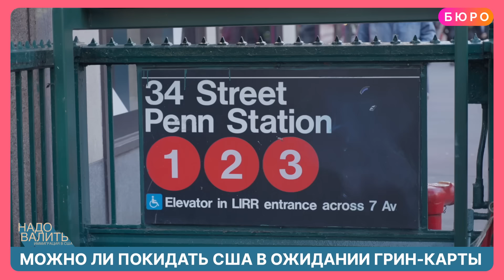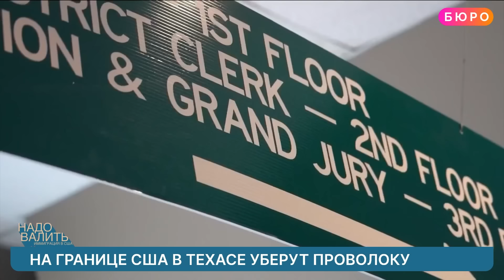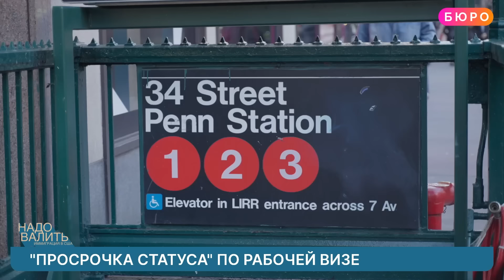Написать донос очень легко: кто и как стучит на россиян в США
Нацгвардия на границе с Мексикой: неужели власти США остановят прием беженцев? Кто и как может отправить в иммиграционную службу жалобу на фейковые дела, в аэропорту Бостона живут нелегальные иммигранты и стоит ли выезжать из страны в ожидании грин-карты - досмотрите это видео до конца!
Иммиграционный адвокат Игорь Волошин
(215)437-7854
00:00 Анонс
01:06 Кризис в Техасе на границе
02:10 Нелегалы в аэропорту Бостона
02:39 Иммиграционная служба США расширила перечень обстоятельств, которые могут  оправдать «просрочку статуса» по рабочей визе в глазах государственных органов
03:03 Многие иностранцы которые находятся в США и рискуют потерять статус не знают, что делать в разных ситуациях - как не потерять статус, находясь в США?
06:01 В редакцию ютуб-канала “Бюро” обратился россиянин Александр Ячменев. 1 марта прошлого года из-за преследований в России Александр и его мама перешли границу с Мексикой. Сейчас они находятся в Нью-Йорка. Иммигрант отправил нам два видео вопроса и вот первый касается возможности объединения дел по убежищу
13:30 В Чикаго известный бизнесмен решил приютить нелегалов в своем строящемся здании
14:00 Юлия: если получить Tax ID, находясь в US по туристической визе, через некоторое время подать на студенческую визу, находясь на территории NY, может ли это помешать получению визы?
16:29 Ева: пожалуйста, объясните: люди незаконно пересекшие границу и те, кто прошел по CBP ONE: каков их статус, если через приложение перешел - это все-таки законно?
20:01 Она - украинка, выехала в Польшу после начала войны. Там познакомилась с гражданином Беларуси. Живут вместе, не расписаны. Может ли она забрать его по U4U с собой. С учетом, что она была на территории Украины на 11 февраля 2022, а он - нет?
22:10 Что делать если заканчивается срок формы I-94? Как её  продлить, чтобы также продлить разрешение на работу и ID?
23:38 Виетория: моя знакомая сделала фиктивный брак с американцем, прошла первое интервью и получила Грин карту на 2 года, но её недоброжелатели позвонили в USCIS  и рассказали об этом.  И теперь моя знакомая переживает и не знает что делать. Пожалуйста расскажите, что теперь будет с ней, что ей ожидать и вообще такая служба как USCIS  проверяет такие доносы? Заранее спасибо. Р.С. И ещё забыла сказать , что моей знакомой этот недоброжелатель в открытую ей сказал, что сообщил о её мошенничестве в эту службу.
30:00 А кто может пожаловаться в Иммиграционную службу на иммигрантов? Например, на просителя убежища и сообщить, что его дело - это фейк?
32:19 Артем: жду грин-карту, заявку отправил, все ок. Но нужно срочно выехать из страны. Как лучше поступить?

ПОДДЕРЖИТЕ НАШУ РАБОТУ:

На YouTube:
Криптовалюта:
Bitcoin: 3PbRbjX7tXbvtqAvnSsHVymutdudj2Nivi